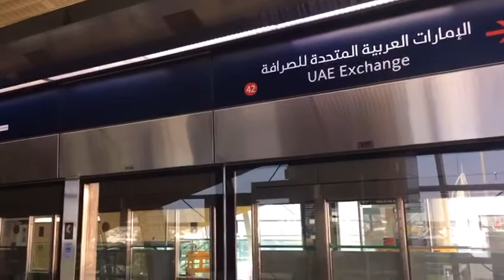Train arriving at UAE Exchange Platform at Mall of the Emirates Metro Station R32